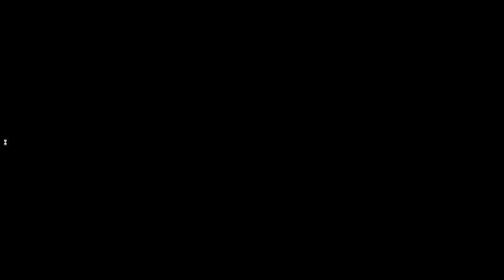[BTDB] Water Hazard